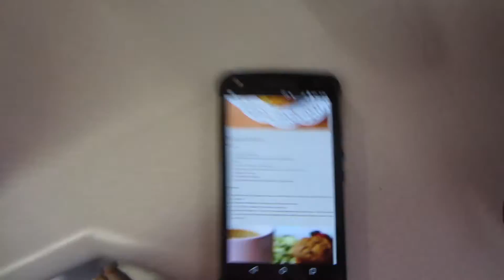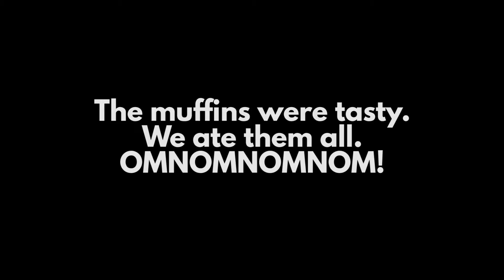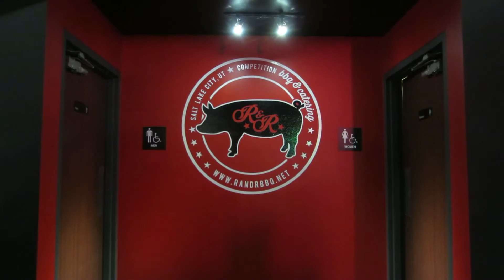PHOTOWALK AT THE GREAT SALT LAKE!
STUMYS 02.27.16
Had a great Saturday. A morning spent with the kids and in the afternoon Stu and his brother Sam went on a photowalk at the Great Salt Lake.

We are going to be at CVX Live this March. If you see us, say HI!

CAMERAS USED IN OUR VIDEOS:
Canon 110HS
Sony A6000
iPhone 6S